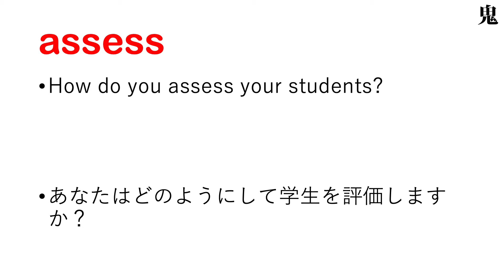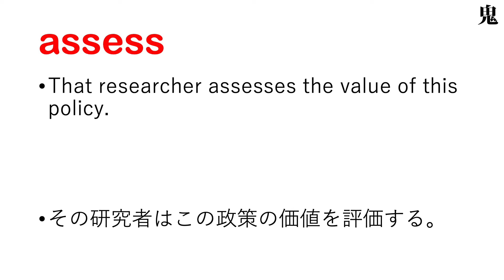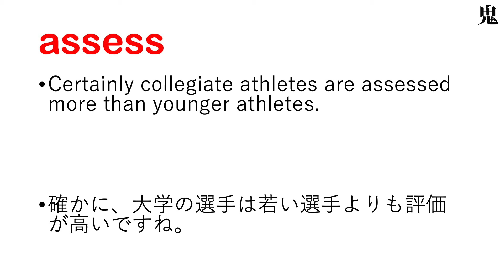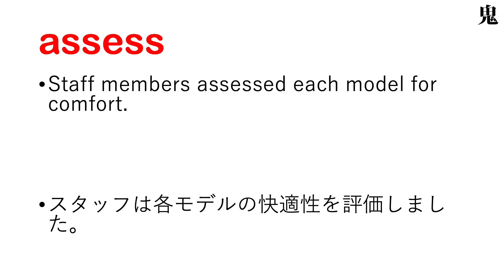assess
【assess 日本語あり】